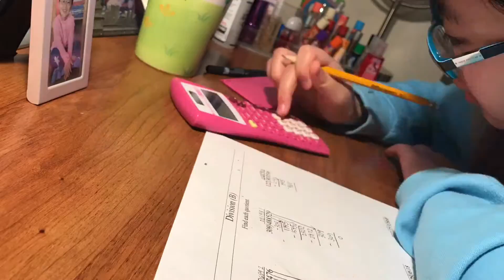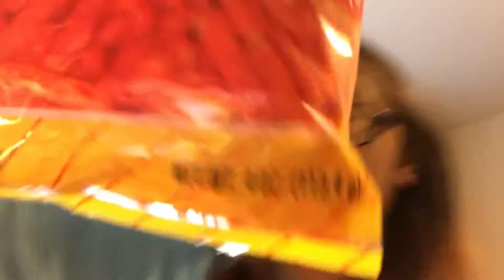Double Vlogging|Vlogswithlari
OPEN ME

Hey guys it's larissa and I am back with another vlog just a normal day at school